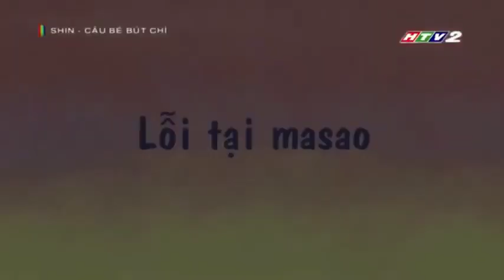Shin Cậu Bé Bút Chì Tập Shin Lỗi Tại Masao Mới Nhất Full Màn hình 2023 Lồng Tiếng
Kênh làm để giải trí thôi !! Mọi người không cần đăng kí cũng được ! Nghe thích để bình luận là mình vui rồi !!!
Mọi người xem video vui vẻ nhoa !!!
Thích món nào để bình luận hôm sau có trên kênh liền !!

+ MỌI NGƯỜI ĐỂ LẠI BÌNH LUẬN , GÓP Í VÀ KÊNH SỬA ĐỔI NHA 💬
  Gmail : org1991gmail@.com